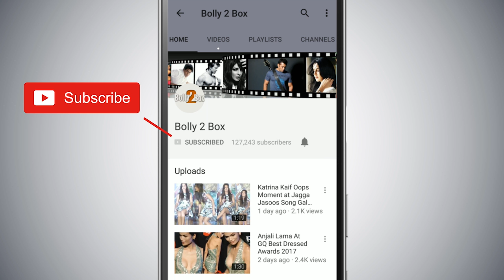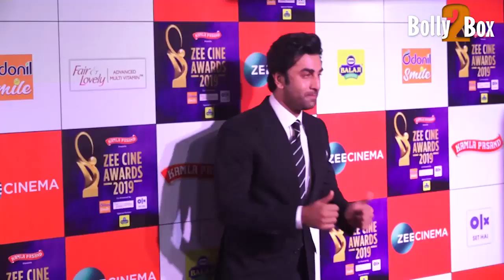Katrina और Ranbir एक दूसरे के गले मिलते हुए नजर आए तस्वीरें हुई Viral | FilmFare Awards 2019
KatrinaKaif और RanbirKapoor एक दूसरे के गले मिलते हुए नजर आए ये प्यारी तस्वीरें हुई Viral